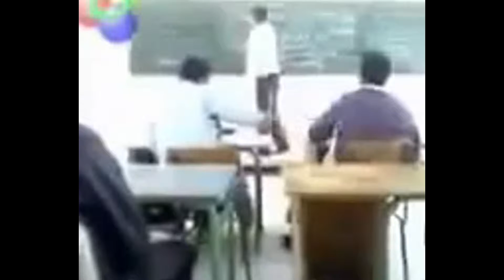You are already dead!